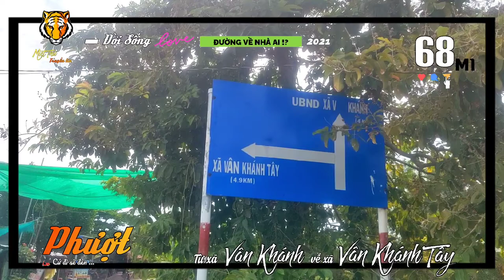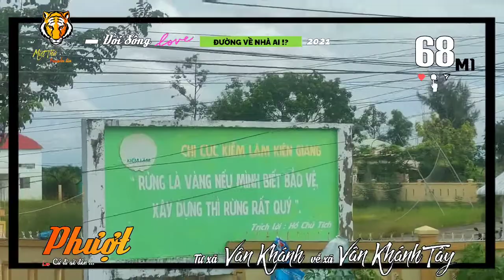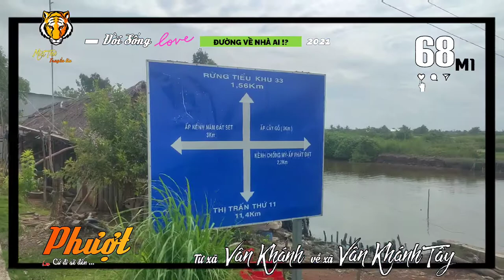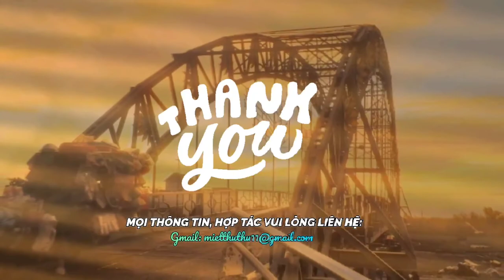▰68M1🐯 ▪ 7.10🚩 PHƯỢT 🛵 từ VÂN KHÁNH về VÂN KHÁNH TÂY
🔰 PHƯỢT 🐯 68M1 🚩 VỀ VÂN KHÁNH TÂY
      Miệt Thứ - Thứ 11 truyền tin:
      xem là hành trình phượt 🛵 đường về
      nhà ai đoạn từ Cầu Kinh Xáng, xã
      Vân Khánh về ấp Cây Gõ, xã
      Vân Khánh Tây.
▪ Hãy cùng Miệt Thứ đi tìm ghe hàng
      tạp hóa trên sông 💌

   🎥 AkiQuang